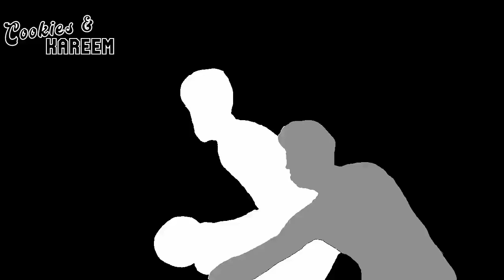Nemanja Bjelica Highlights | Kings vs. Warriors | 3rd Apr 2022